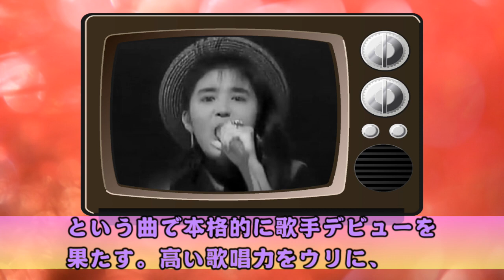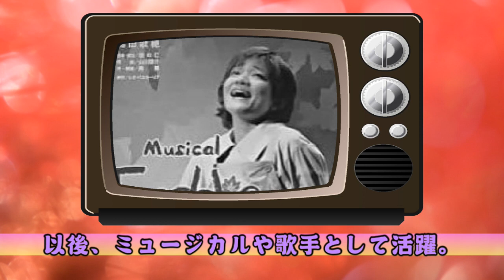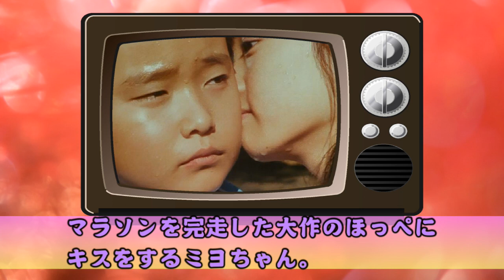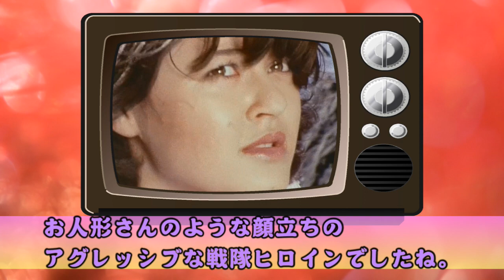あの作品に出ていた特撮ヒロイン3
なつかしの特撮ヒロインたちの特撮意外な出演作品を解説する動画の第３弾です。